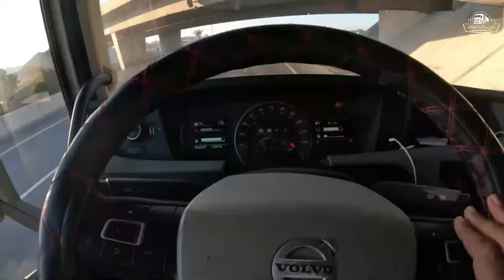صديقي يخسر قطعتين من شاحنتة في الطريق بسبب ../الجزء السادس